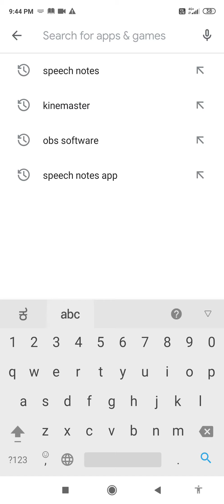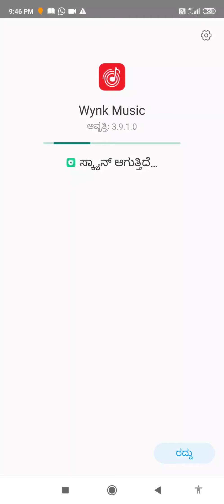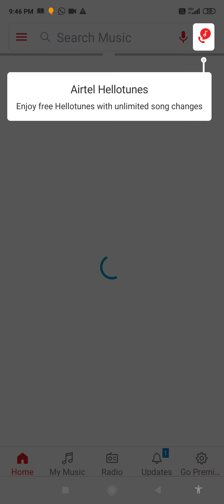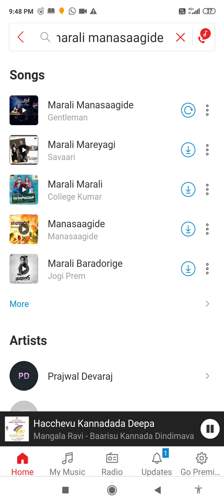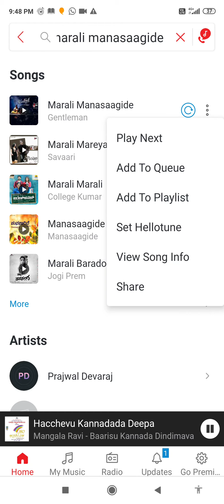Caller tune in Kannada|ಮೊಬೈಲ್ನಲ್ಲಿ ಕನ್ನಡದಲ್ಲಿ ಕಾಲರ್ ಟ್ಯೂನ್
ಕನ್ನಡ ಅಪ್ಲಿಕೇಶನ್ಸ್ ಇನ್ಸ್ಟಾಲ್ ಮಾಡಲು last punch bhargav YouTube ಚಾನೆಲ್ ಸಾಬ್ಸ್ಕ್ರಯಿಬ್ ಆಗಿರಿ..